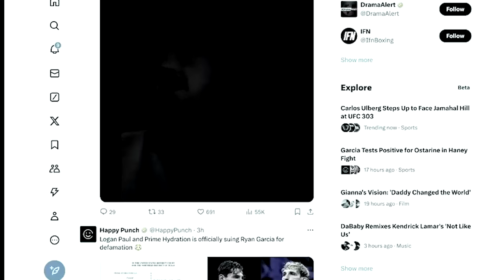Mike Tyson & Jake Paul dagaalkooda.... | Jake Paul oo looga digay || Khabiib & Islam oo ........!!